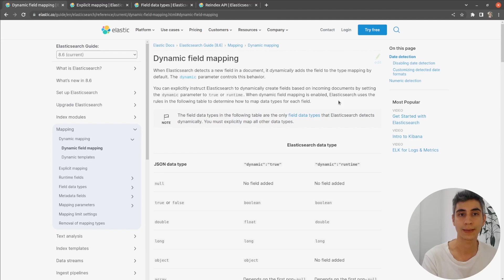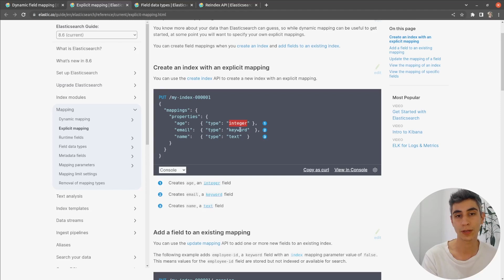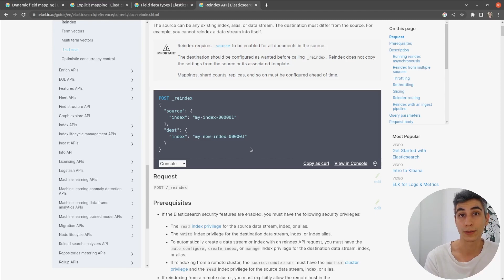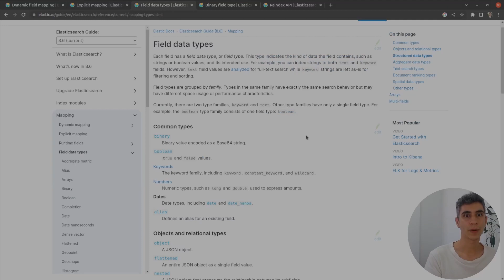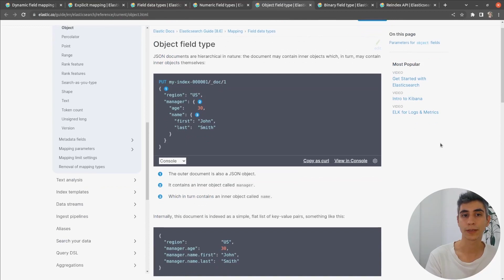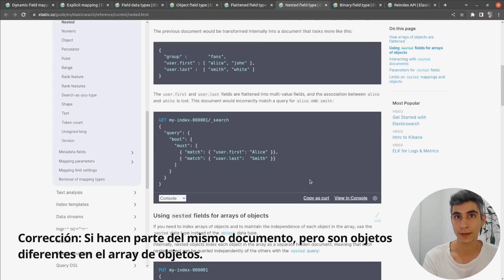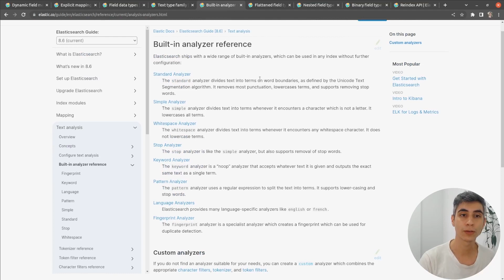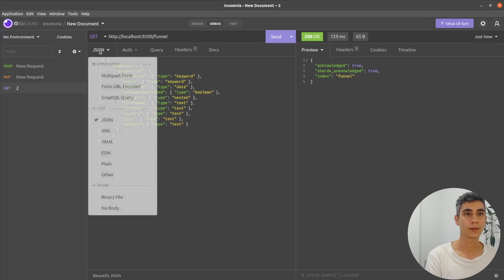Mapeo de campos (mapping) en ElasticSearch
El mapping o mapeo de datos es el proceso en el cual, especificamos el tipo de dato que van a recibir los campos de un índice en Elasticsearch.

Y es que a la hora de definir el mapo de datos, podemos encontrar dos formas. La primera es el mapeo dinámico, en la que Elasticsearch, define  partir del indexado de los documentos, el tipo de dato que tendrá cada campo. La segunda y es la que hablamos en este vídeo, es el mapeo explícito.

Con el mapeo explícito especificamos qué tipo de dato tendrá cada campo.

Existen multiples tipos para cada dato, desde números hasta texto, keyword y json (json, flattened, nested) para objetos.

Todo esto lo aterrizamos con un ejemplo de mapping en Elasticsearch.

00:03 - Qué es mapping en Elastic Search
00:22 - Tipado dinámico en ElasticSearch
02:36 - Tipado explícito en ElasticSearch
03:46 - Diferencia tipado text y tipado keyword
05:22 - Reindex api para re-crear un indice de Elasticsearch
07:18 - Ejemplo de tipos de datos en Elasticsearch
08:53 - Tipos de datos para mapping
14:32 - Analyzers para datos de tipo text
17:28 - Ejemplo de mapping  en Elasticsearch